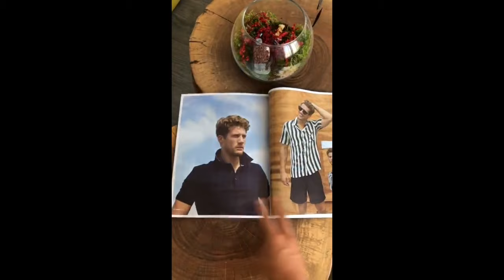Välkommen till min Youtube Kanal!!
För tre år sedan lämnade jag Sverige för att försöka bli fotomodell. 13 länder senare har jag i med och motgång jagat drömmen. Nu har jag startat en youtubekanal så vi kan uppleva detta äventyr tillsmmans!